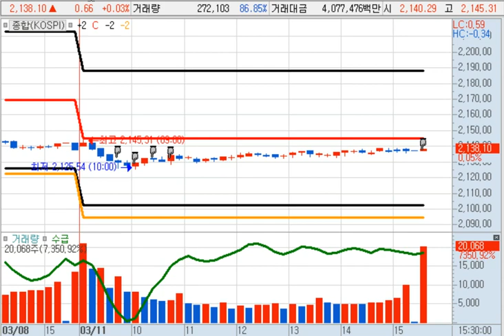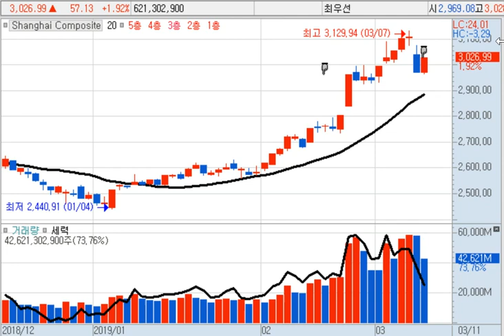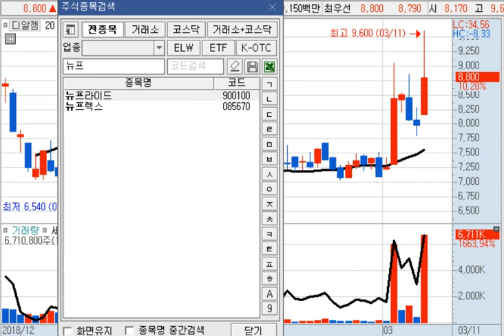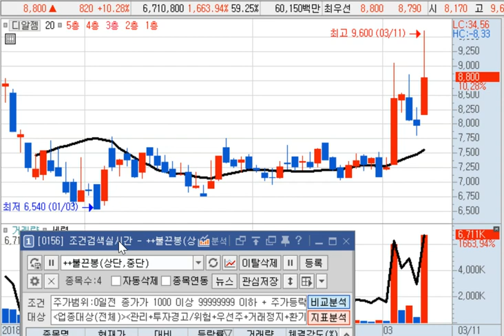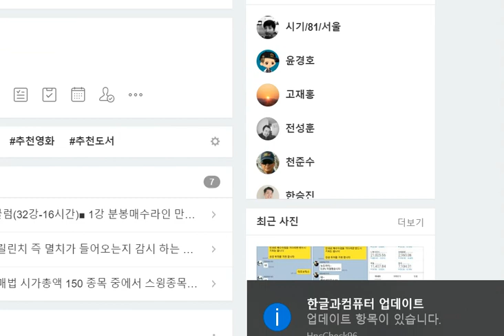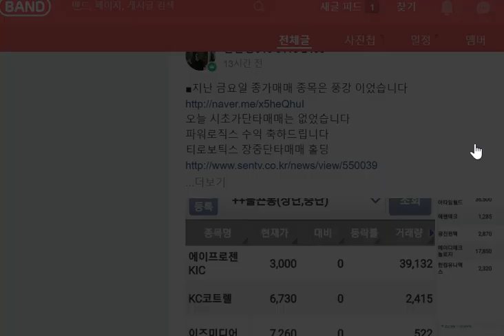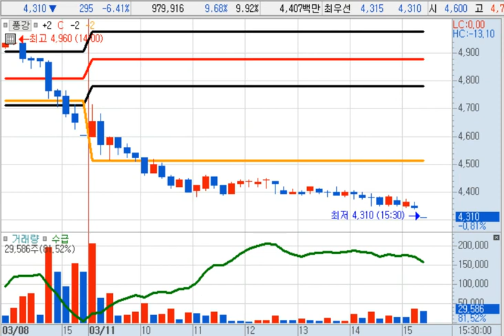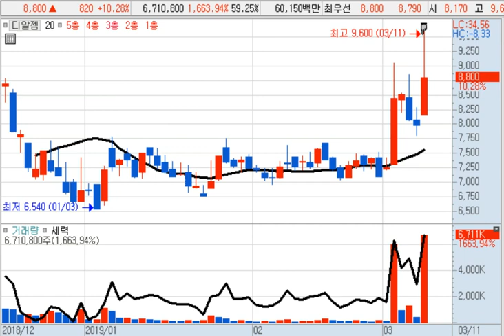[불끈봉 퀀트단타전문] 디알젬 삼성 바이오 육성 종목 부각 수익 및 풍강 물타기 시점은 일봉 상 3시15분 양봉으로 유지 시 대응 합니다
■[불끈봉 퀀트단타전문] 소름 돋는 매매기법을 배울 수 있는 불끈봉 공부 하는 5가지 방법

1.불끈봉비법서. 330,000원

2.동영상온라인강의(32강-16시간) 2개월 회원신청 3,000,000원

3. ■불끈봉 매수타점 정확히 공부하는법

불끈봉비법서 + 불끈봉동영상(32강-16시간) + 1회 1:1과외(2시간) + 4개월 카톡티칭(종목 매수타점)

기존에 불끈봉 비법서 및 동영상을 구매 하신분은 그 금액을 차감한 비용만 지급 하시면 됩니다
감감축

4. ■시가총액 150 종목 퀀트 스윙 매매법

시가총액 150 종목 중에서 스윙종목을 포착 하여 7거래일 내로 매도 목표를 갖고 수익을 내는 안정적인 매매법입니다.
동영상온라인강의 1개월 회원신청 150만원

5. 1:1개인교습(문하생)(매수/매도 신호서치시스템3S, HS3법칙 )

불끈봉을 전문적으로 트레이딩 할 수 있는 시스템까지도 배워 감각적으로 매매 하는 것이 아니라 기계적 신호에 의한 퀀트투자 매수/매도 시점을 전수 받을 수 있는 자격을 갖춘 분

지금 문의하기 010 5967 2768

감사합니다.